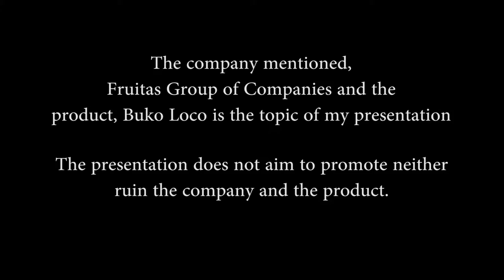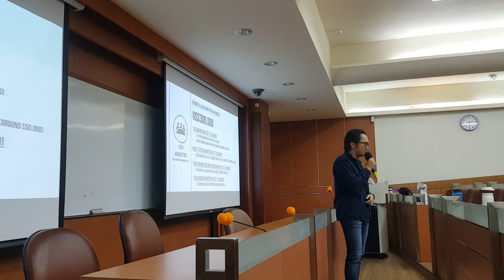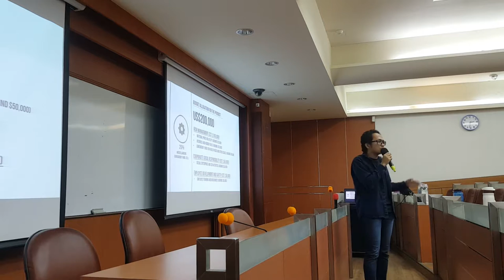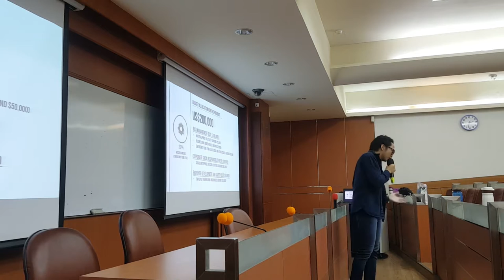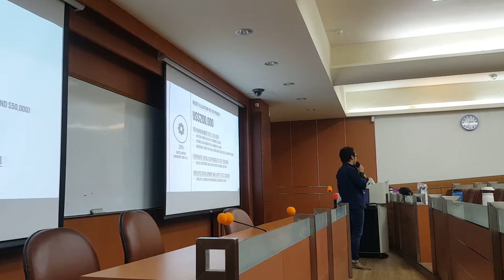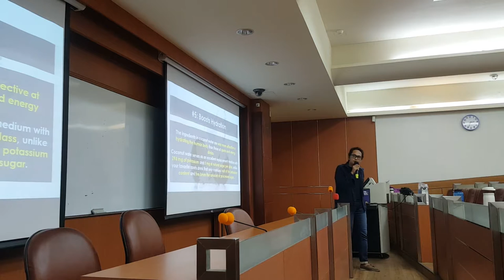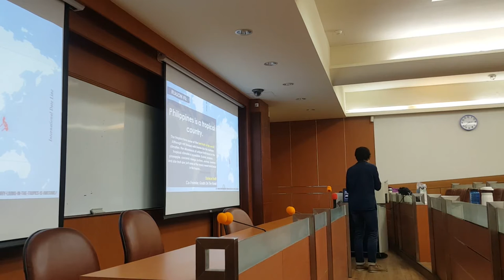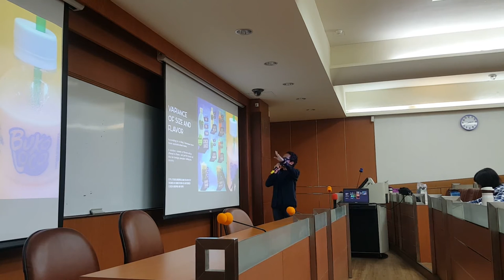[Academic Video] Asia Pacific Business Management Practices (CM499) Final Presentation [Click HD]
Hi! My name is Justine Pura and I am a Computer Science student at FEU Institute of Technology in Manila, Philippines. I was sent to National Sun Yat-sen University in Kaohsiung, Taiwan to study abroad. Unfortunately, computer science courses in this university are taught in Mandarin, so I have to choose courses that are taught in English. :)

Presenting a business-related/marketing presentation when you are a computer science is not a joke! (From programming to marketing real quick!)

As mentioned, the presentation does not aim to promote or ruin the company or product's image. This is just a requirement for the final assessment. We were asked to present a product from our home countries to bring into the Taiwanese market. And I have chosen my favorite, Buko Juice! And I have chosen Buko Loco because it is the best for me. :)